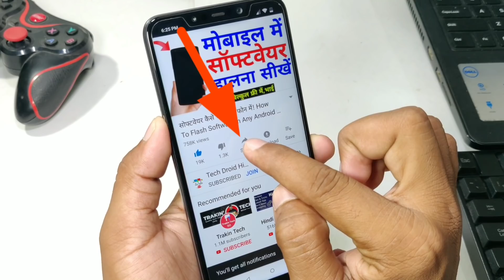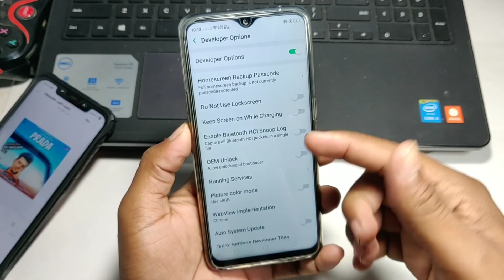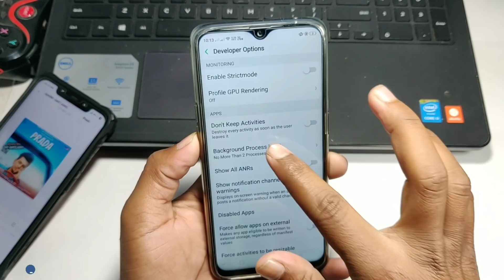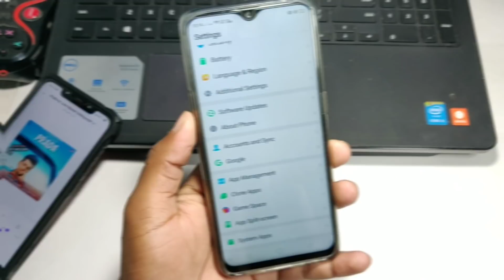Mobile Ko Ultimate Fast Karne Ki New Trick 2019 || Without Any App 100% Gaurantee Trick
Mobile Ko Fast Karne Ki Trick How To Increase Mobile Speed || Phone Speed Badhane Ki Trick

★ My Equipment Check
1. Camera - Canon 200D
2. Boya M1 Microphone + Editing
3. Tripod - Digitek 690
4. Laptop 16GB RAM, 4 TB HDD/240GB SSD